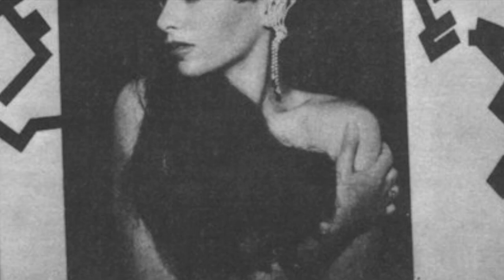Susanna Hoffs - Sleep (Unreleased)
This is an unreleased song from Sue's unreleased album in 1994! I just how calm and soothing Sue's voice is! I think y'all will love this song and I hope Sue releases this one day! I would love to see/hear a version of this song where The Bangles are singing or humming in the background that would be perfect I think! ❤️